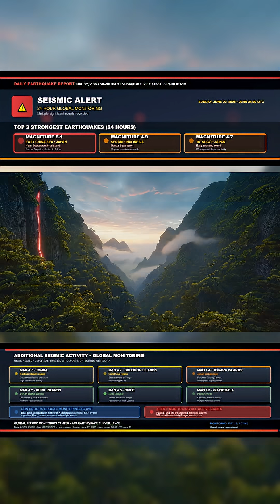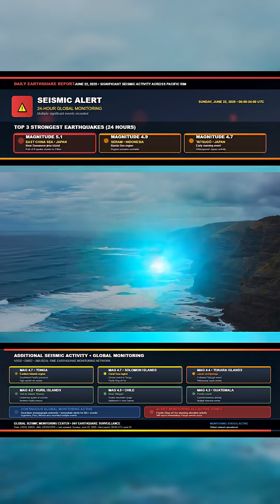Daily Earthquake Report for June 22, 2025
Another restless day beneath the planet’s surface. A shallow M4.5 quake hit northern Chile just as we were finishing this update, capping off a day of widespread seismic movement.

Notable activity:

🇯🇵 Japan’s southern islands remain restless
🇷🇺 Offshore tremors near Yuri-to, Russia
🇮🇩 Two shallow quakes in eastern Indonesia
🇬🇹 Deep movement off Guatemala’s coast